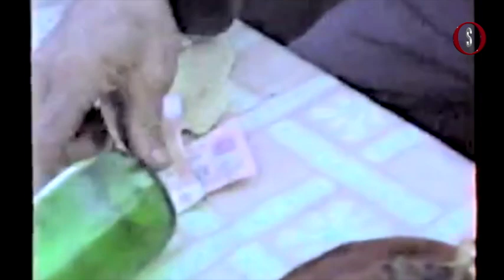QO'SHKO'PIR. TO'YDAN KEYIN 2-davra (arxiv) 1991 yil - OZOD SOBIROV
QO'SHKO'PIR TO'Y (ARXIV) 1991 yil - OZOD SOBIROV

Аккардеонда- Юсуфбой
Доирада - Нурматжон
Раққоса - Жумагул